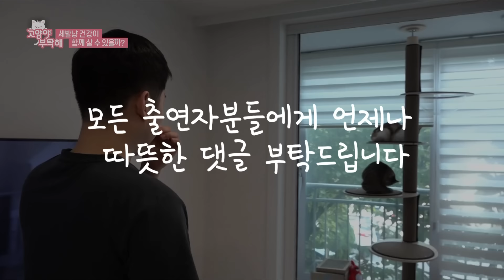“아예 못 움직였어요” 출동 나가서 구조한 고양이, 사람 학대로 앞발이 절단된 세 발 고양이를 입양해 키우는 소방관 집사│고양이를 부탁해│알고e즘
다리 하나를 잃은 채 공원을 떠돌던 건강이. 급하게 건강이를 구조해 찾아간 병원에서는 사람의 학대를 추정했다는데. 작은 몸으로 말하기 힘든 고통과 두려움을 겪었을 건강이. 결국 사람에 대한 극심한 트라우마가 생겼다고. 사람 손길을 거부하는 건 기본! 하악질에 공격까지. 하지만! 고양이 앞에서는 세상 너그러워진다?! 이 집 터줏대감냥 느랭이바라기라는 건강이. 졸졸 따라다니는 건 기본! 느랭이 그루밍에 혹여나 느랭이 살찔까 사료까지 훔쳐(?) 먹어준다는데. 하지만 느랭이는 그런 건강이의 관심이 불편하다고. 사람은 싫고 느랭이는 좋은 건강이와, 건강이는 싫고 사람은 좋은 느랭이... 극과 극의 두 냥이들을 위한 해결책은?
올해 7월, 공원에서 다리 하나가 잘린 채 구조된 건강이. 사람들의 모금으로 무사히 수술을 받고 회복까지 했다는데. 하지만 퇴원 후 갈 곳 없는 건강이의 사연을 지나치지 못한 집사 부부. 일주일간의 고민 끝에 건강이를 데려왔다고. 그러나 학대에 대한 트라우마로 사람 손길 거부는 물론! 하악질까지 하며 공격적인 자세를 보이는 건강이. 그런데! 신기한 점은 건강이가 고양이의 손길은 거부하지 않는다는 것이다. 집사 부부와 함께 살던 고양이 느랭이는 건강이의 최애가 되었다고. 사실 건강이가 사람 손길을 거부하는 것도 문제지만 느랭이와의 관계에 있어서도 집사 부부의 걱정은 많다는데... 건강이는 느랭이가 좋아 졸졸 따라다니지만 건강이가 따라다니면 지쳐 한다는 느랭이. 게다가 느랭이가 건강이에 의한 스트레스로 인해 살도 빠지고 링웜까지 걸린 탓에 엄마 집사는 둘의 합사에 대한 고민도 이만저만 아니라고. 최애는 최애고 밥은 밥이다! 이제는 느랭이 사료까지 빼앗아 먹는다는 건강이. 세발 고양이인 건강이에게 체중 관리는 필수이지만 건강이의 식탐은 멈출 기미가 보이지 않는다는데... 세발 고양이 건강이의 험난한 실내 생활 적응기... 과연 그 해법은?

📺방송정보
📌프로그램명: 고양이를 부탁해 - 세발냥 건강이, 함께 살 수 있을까?